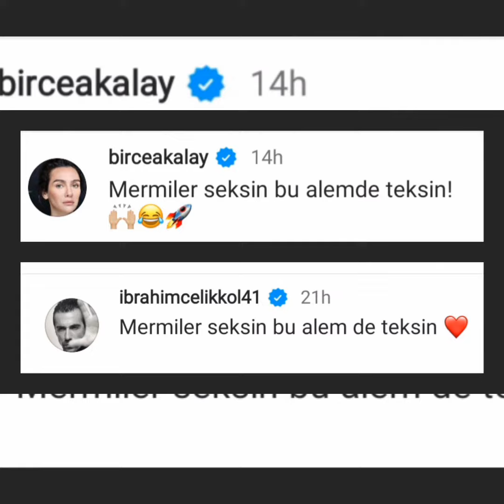İbrahim çelikkol and birce akalay lovely pictures and IG